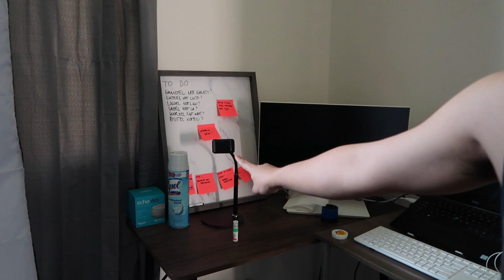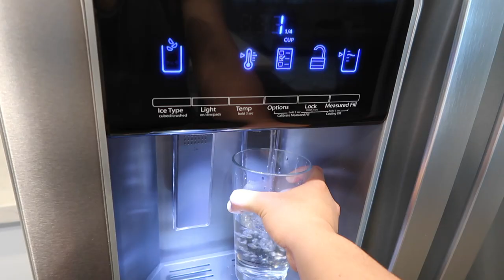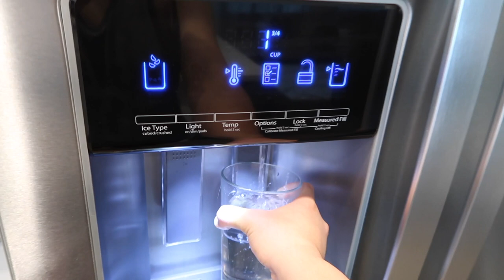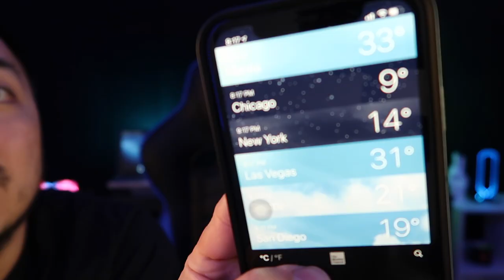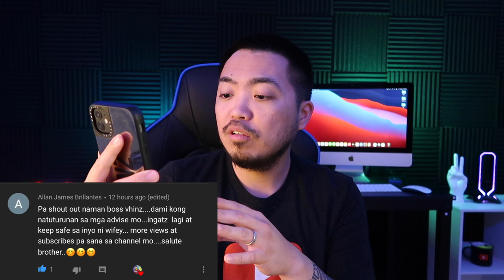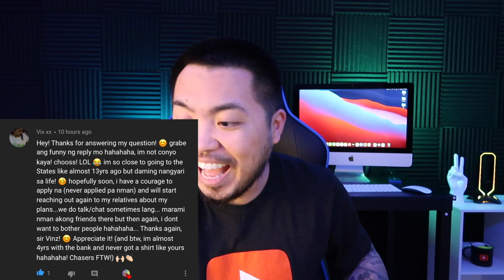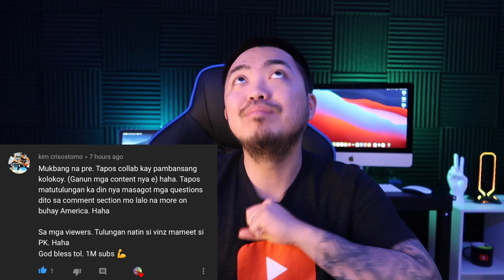🔴 BUHAY AMERIKA: YOU ARE ALL INVITED! | Vinz Leonardo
You are all invited to the upcoming first virtual immigration Q&A webinar with the Asia's King of Talk, Boy Abunda and host of Citizen Pinoy, Atty. Michael J Gurfingkel. Thje webinar is called Citizen Pinoy presents AxG: Abunda x Gurfingkel virtual Q&A.BUHAY AMERIKA: You Are All Invited | Vinz Leonardo

Hi guys! Starting now, I'm answering all your questions na nasa comments section ng latest vlog, then mapapanuod niyo yung answers sa upcoming vlog. getchingin?

Watch my VLOGS here (Filipino Life in America / Buhay Amerika) out my Product Reviews and